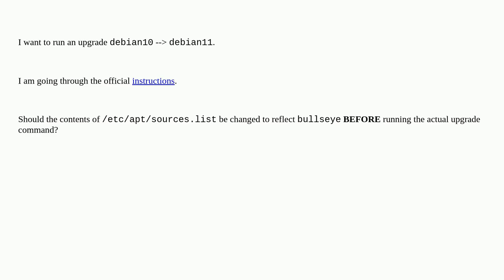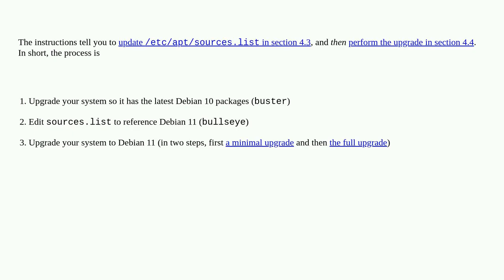Update /etc/apt/sources.list before or after the actual debian upgrade process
A special thanks goes out to the community

  upgrade debian